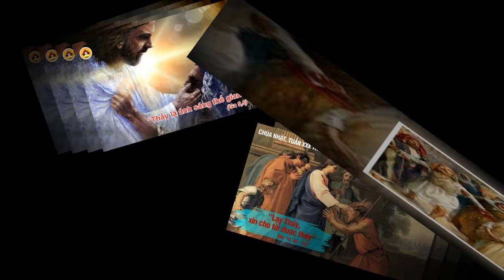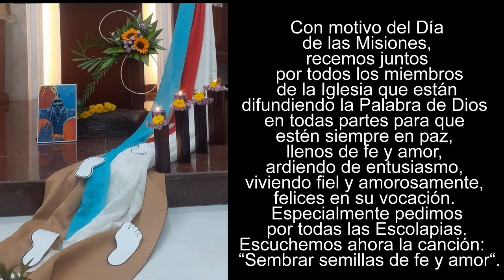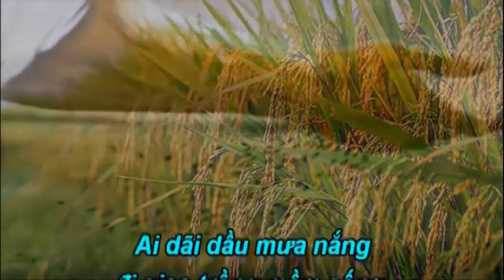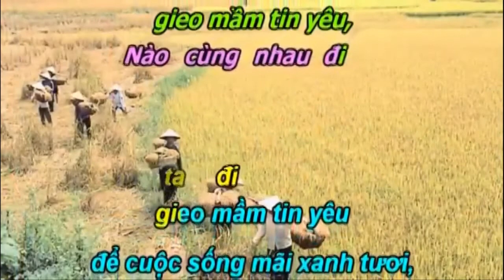Reflexión del Evangelio_Español 24-10-21